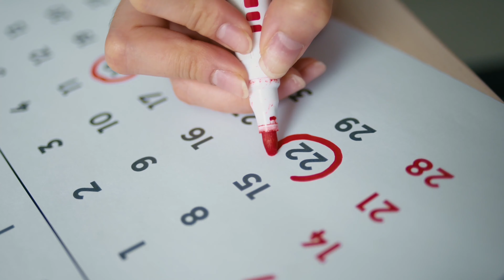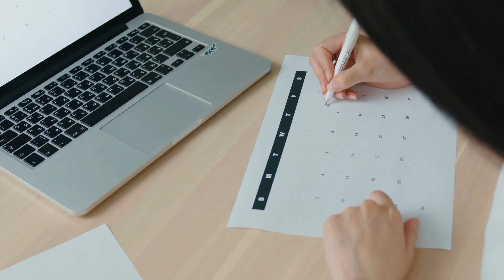聴く雑学【172】今日はなんの日・6月20日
1年は365日もしくは366日あります